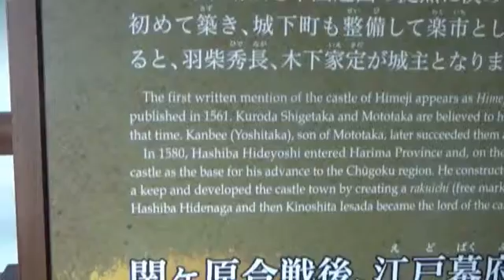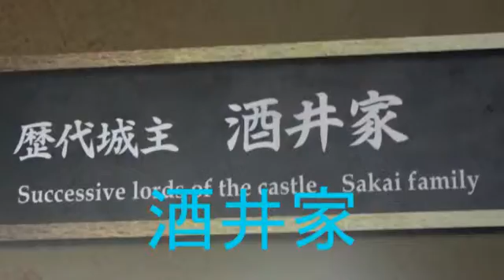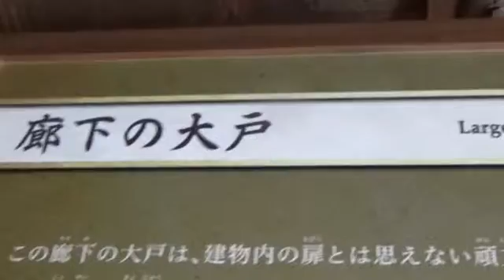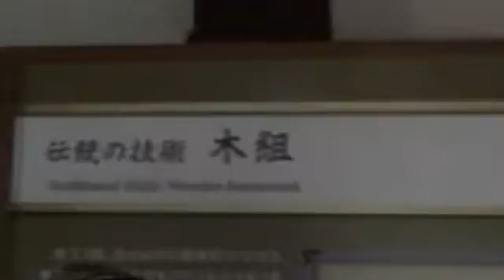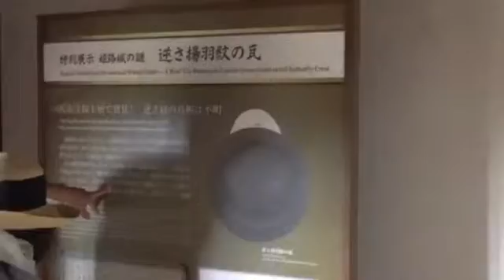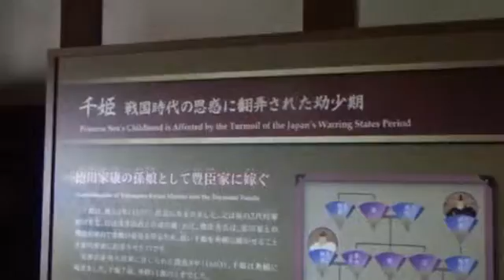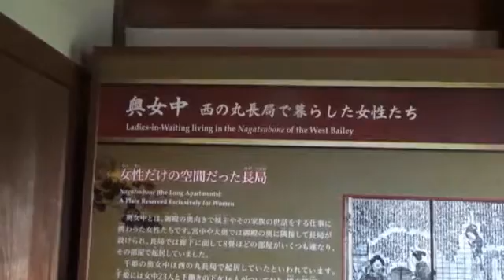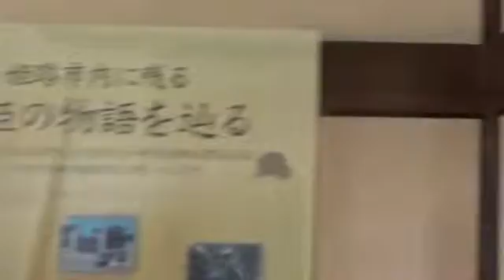姫路城西の丸